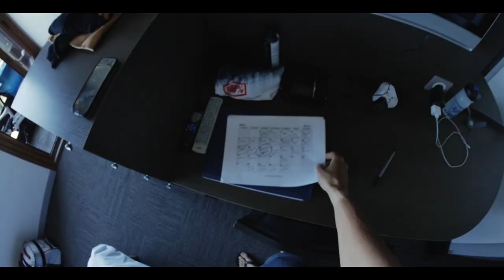No Rest for the Wicked - Sam Blenkinsop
Deep in the French Alps during a break from a hectic summer of racing, Sam Blenkinsop isn't one for sitting around the hotel twiddling his thumbs… Determined to make the most of every day he can having fun on his bike, a "rest day" on the calendar is just another opportunity to spend a day shredding on the hill.

Come on board with Blenky now and check out a normal day off for one of the fastest downhill riders in the World!

Dainese - No Rest for the Wicked!

Courtesty of Dogs got a Bone Records (dgab.bandcamp.com)